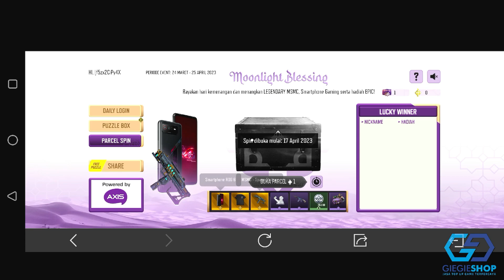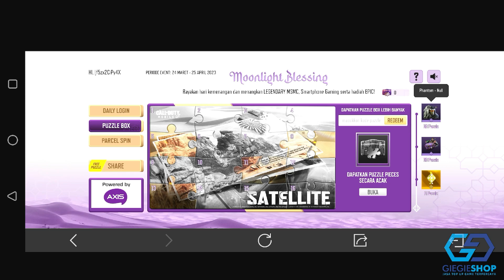LEGENDARY GRATIS DAN GA BUTUH RETURNEE PLAYER CODM INDONESIA!! TAPI..